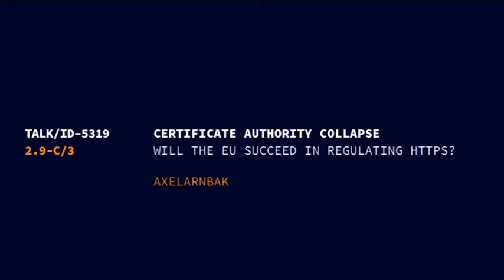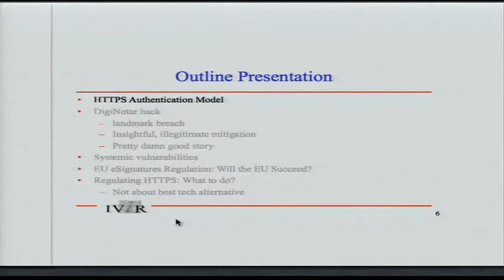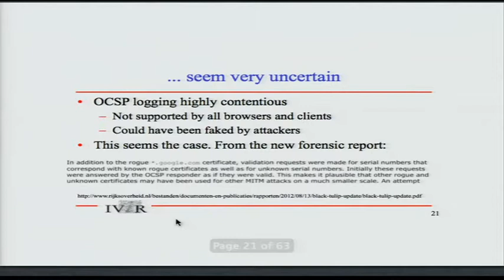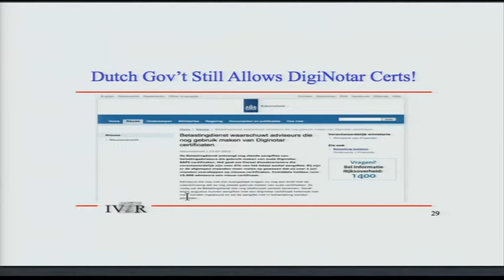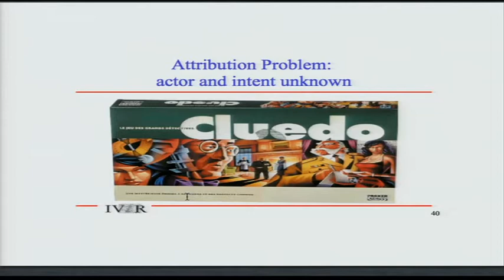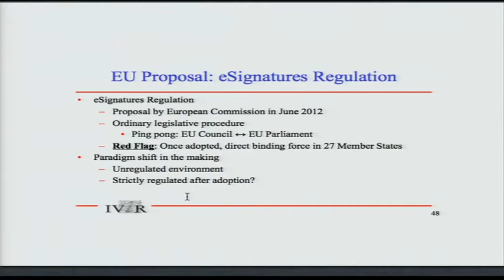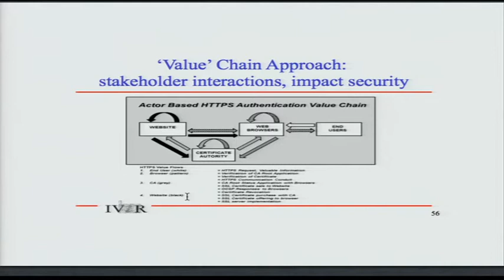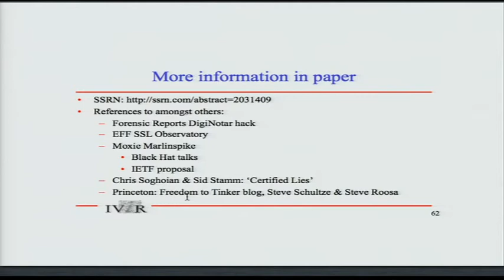29c3 certificate authority collapse